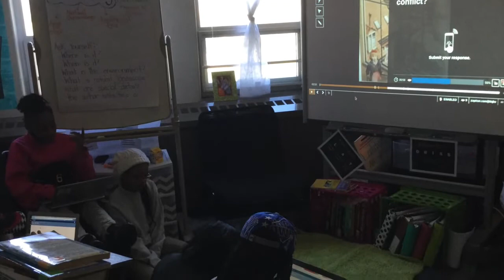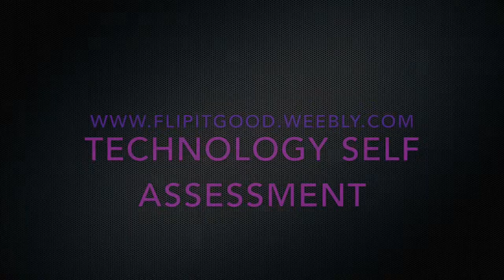My Movie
This video is about flipped learning